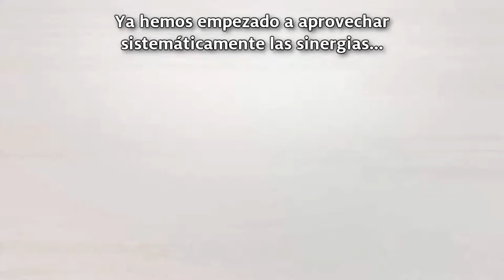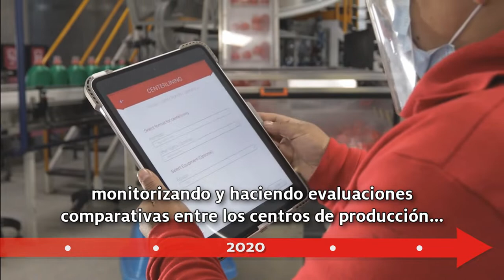Los centros de producción de Henkel reconocidos por el WEF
Tres de los centros de producción más importantes de Henkel en el mundo han sido reconocidos por el World Economic Forum como pioneros en la implementación de tecnologías para la Industria 4.0 y también por liderar el camino hacia la sostenibilidad. Conoce cómo nuestros de producción de Montornés (España), Toluca (México) y Düsseldorf (Alemania) son referentes en transformación digital, que nos permite aprovechar la sostenibilidad a lo largo de toda la cadena de valor.